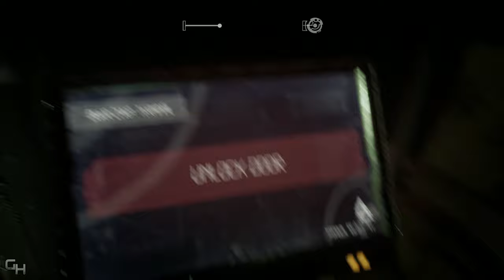Apsulov: End Of Gods Playthrough Gameplay | Chapter 2 | HD 1080p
Apsulov: End Of Gods (Viking Horror Game) Full Gameplay Walkthrough Features The Full Story, All Chapters, Bosses and Cutscenes.

In this future viking horror you awake in a sanctuary of steel and concrete, built to research and exploit the worlds of Yggdrasil, and to house an artifact, buried in the earth aeons ago. Unveil the secrets of the mythology, the artifacts, and the realms of Yggdrasil in Apsulov: End of Gods.